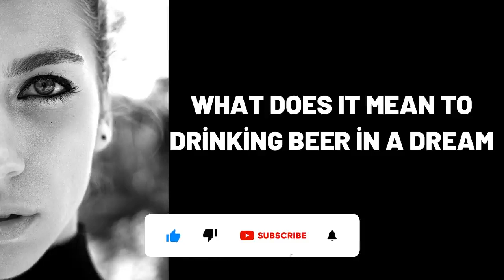What Does It Mean To Drinking Beer in a Dream?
Wat beteken dit om bier in 'n droom te drink?,
Was bedeutet es im Traum Bier zu trinken?,
ماذا يعني شرب البيرة في المنام؟,
Yuxuda Pivə içmək nə deməkdir?,
梦见喝啤酒代表什么？,
Que signifie boire de la bière dans un rêve ?,
सपने में बियर पीने का क्या मतलब होता है ?,
¿Qué significa beber cerveza en un sueño?,
Cosa significa bere birra in un sogno?,
Что означает пить пиво во сне?,
dream,
dreams,
dream interpretation,
dream dictionary,
in a dream,
dream meaning,
sleepy soles,